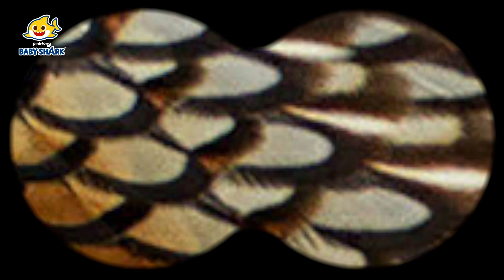Animal Puzzle with Baby Shark |❓Guess the Animals | Zoom Zoom Zoom | Learn Animals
Guess the Animals with Baby Shark!